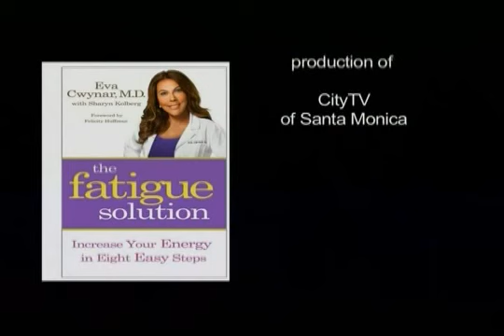Dr Eva on Connie Martinson Talks Books, September, 2012 - PART 2